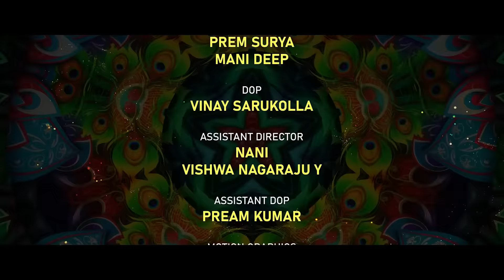Radha Gopalam Full Movie | Part - 2 | Telugu Movies 2023 | Ravi Siva Teja | Viraajitha | Infinitum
"Radha Gopalam" is a Telugu Movie featuring Ravi Siva Teja & Viraajitha Sharma as leads.

Cast: Ravi Siva Teja Paila, Viraajitha Sharma, Raviteja Varma. M, Lokhitha

Written & Directed by Kk

DOP: Vinay Sarukolu, Vikas Pathipaka

Editing & DI: Prem Surya

Publicity Designer: Nikhil Chotu

Title Design & Animation: Hemanth Korimi

Sound Engineer: Prashant, Mahesh K

Line Producer: Sheriff Nani

Executive Producer: Chandu JC